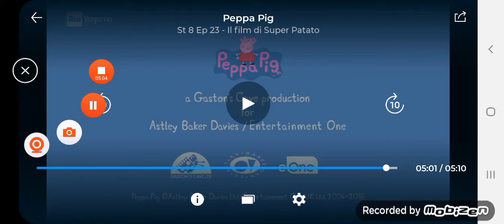Peppa pig il film di super patato (reserved)